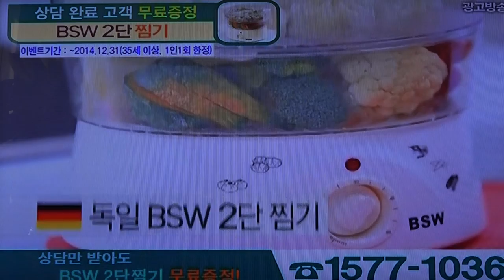실버아이-TV_한다정 행복만들기-인천자유공원_영상감독 이상웅-2014.10.17.00015